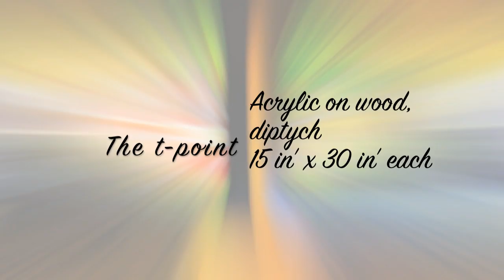Sameer Hazari: 3D painting - The t-point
Artist: Sameer Hazari

The t-point
Oil, Acrylic and Spray paint on Wood
15 in' x 30 in' diptych

Regarding Acquiring Original Work(s) / Custom Art or Limited Edition Prints, Please Visit

Follow Uploads & Updates

Sameer's Studio GiftShop